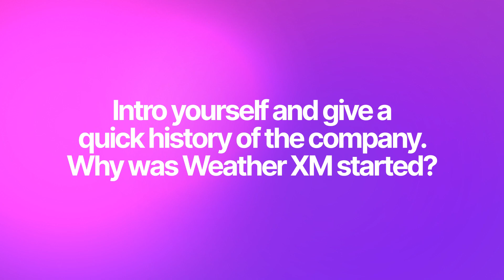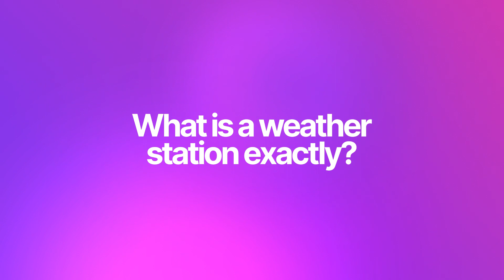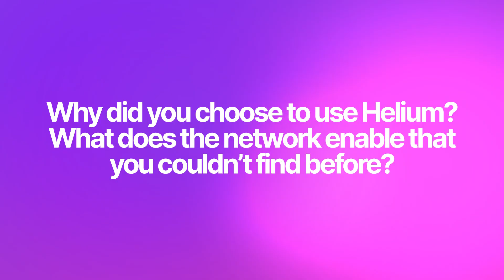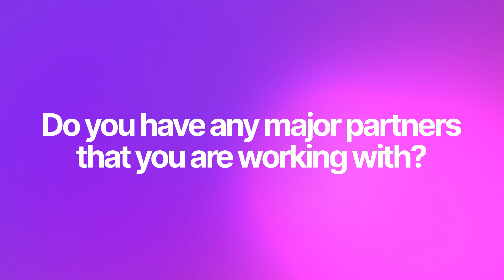WeatherXM New User Interview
Based out of Greece, WeatherXM is building the largest decentralized weather network with Helium. By allowing users to earn by submitting accurate weather data, the company is creating impactful change for weather-reliant industries such as agriculture. Hear more from CEO Manolis Nikiforakis.

Register for The Uplink on July 14th at 12pm PST to see Manolis do a deep dive on WeatherXM's use cases and future plans